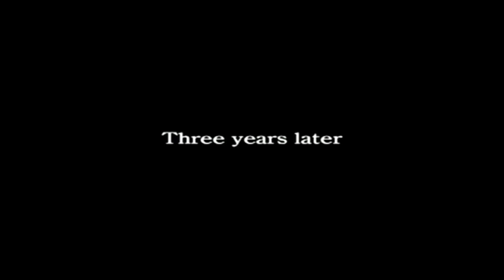Let's Play | Dirge of Cerberus: Final Fantasy 7, Part 1 - New chapter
Part 1 of my "Dirge of Cerberus: Final Fantasy 7" Let's Play.